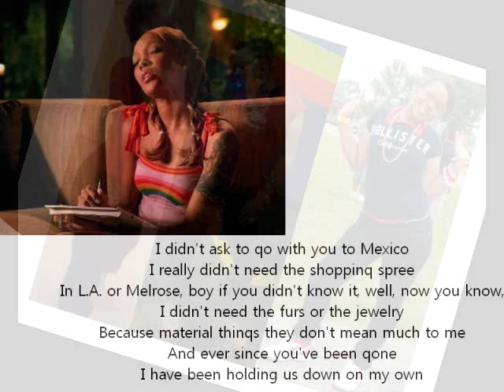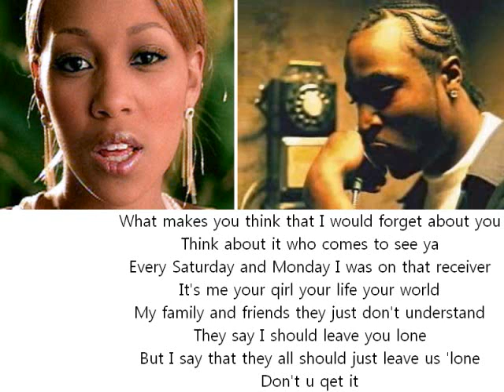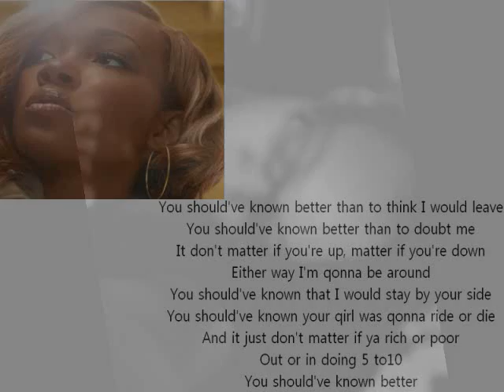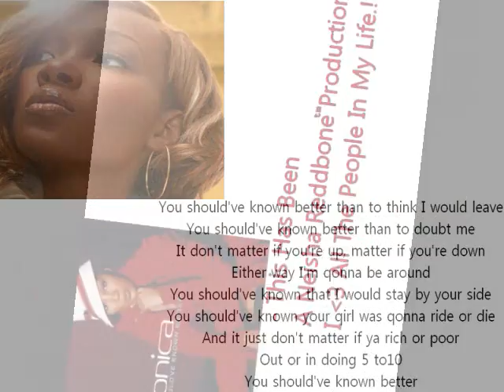Monica-You Should've Known Better(Lyrics)